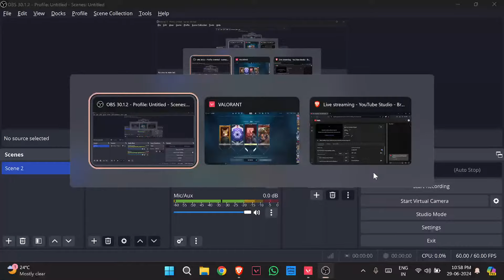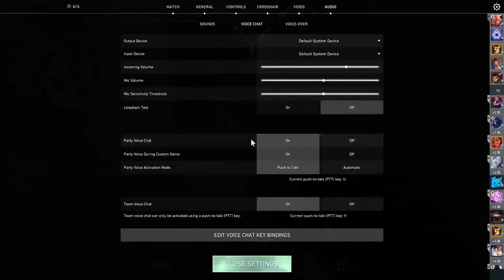My First Valorant Stream